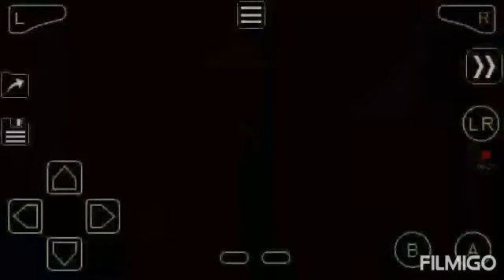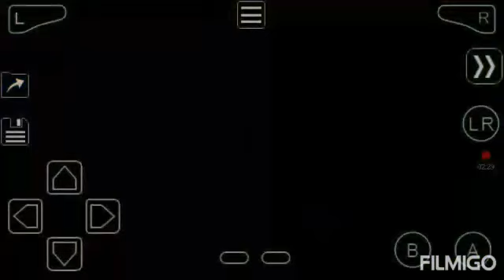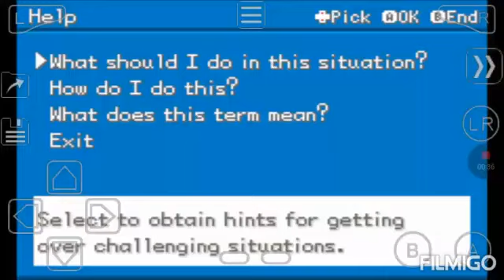Pokemon let go lugia ! You are in my way fight with Jessie and James a new friend EP 7 in hindi HD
Hi today we are playing pokemon let go lugia in which we are going for the next city and finally we will get the path for going but team rocket is in our way so who we have to defeat Jessie and James to go to the next city and we will get a new friend heracross to let's go Pikachu to become a Pokemon Master And become a world champion please subscribe the channel like and share and comment how you like this video and do not forget to follow me on Instagram